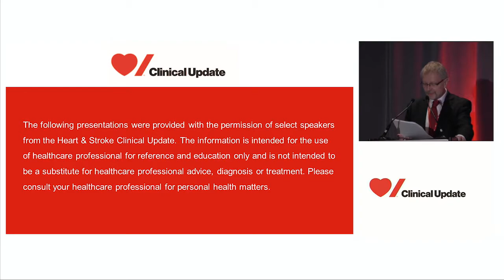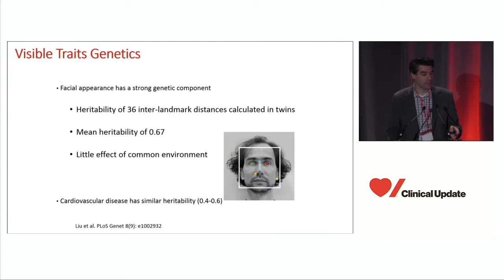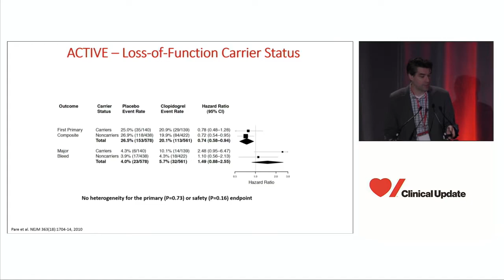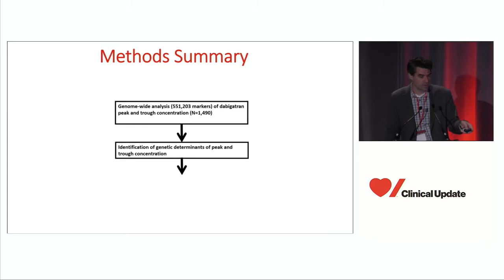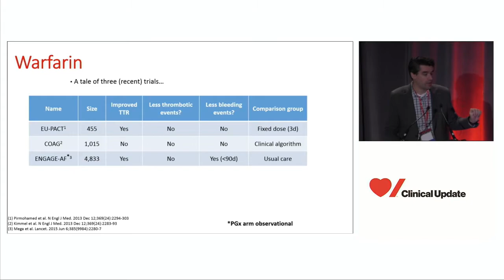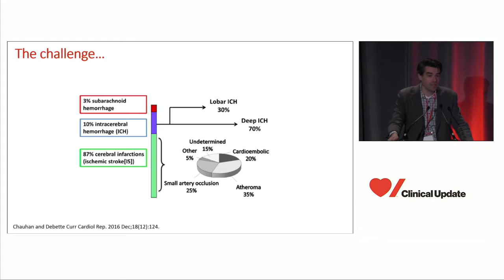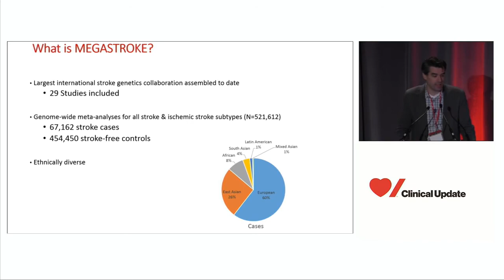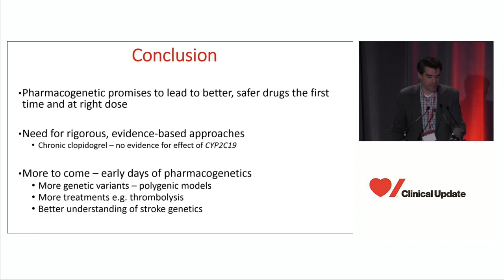Genetics of Stroke: Getting Up Close & Personal (Dr. Guillaume Paré) Heart & Stroke Clinical Update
Heart & Stroke Clinical Update 2017

Keynote Address - Genetics of Stroke: Getting Up Close And Personal
Presented by - Guillaume Paré MD, MSc, FRCPC (see below)
Hilton Toronto, December 2017

Learning objectives:
Upon completion of this session, participants will be equipped to:
• Understand principles of evidence-based pharmacogenetics
• Understand the latest developments in anti-platelet pharmacogenetics
• Understand the latest developments in anti-coagulant pharmacogenetics

Guillaume Paré MD, MSc, FRCPC
Associate Professor, McMaster University
Canada Research Chair in Genetic & Molecular Epidemiology
Director, Genetic and Epidemiology Laboratory

The following video was provided with the permission of the speaker. The information is intended for the use of healthcare professionals for reference and education only and is not intended to be a substitute for healthcare professional advice, diagnosis or treatment. You should consult your healthcare professional for personal health matters.